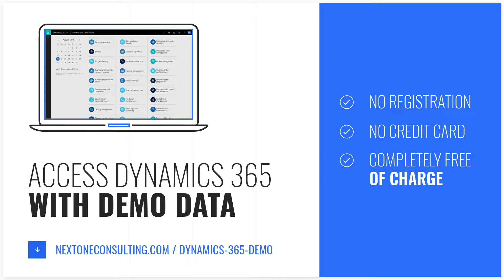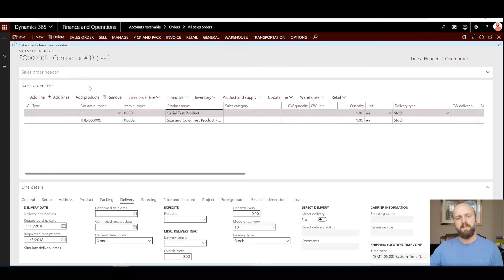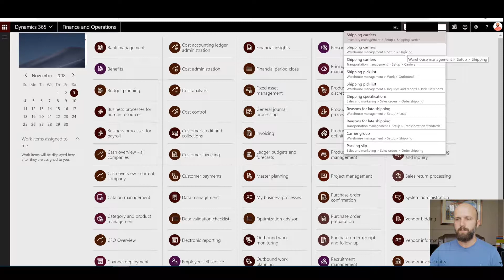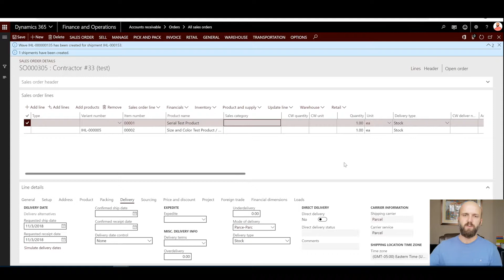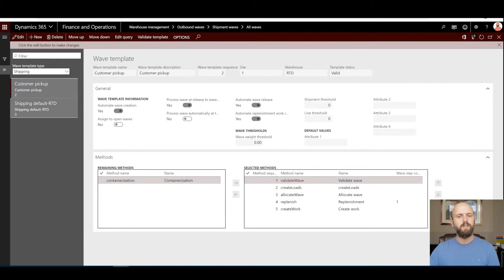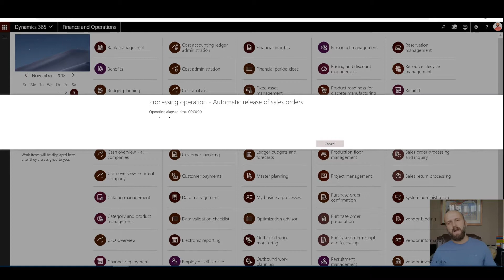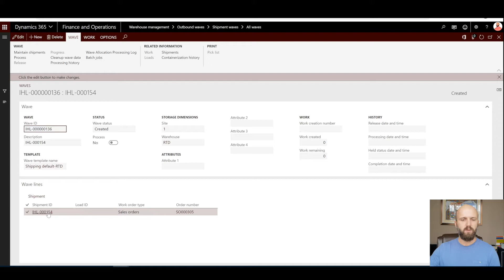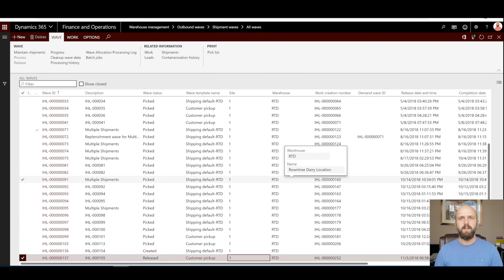How to release sales orders to warehouse based on mode of delivery - Nextone Consulting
In this video from our "extended series" we will go though setups and process demonstration to generate multiple shipments for a single sales order. We will have one shipment per mode of delivery on sales order. We will then automatically process these shipments using two different wave templates to generate one wave for customer pickups and another one for customer deliveries. These waves can then be processed separably to generate warehouse work for sales order picking.